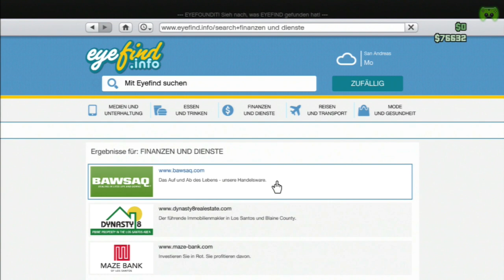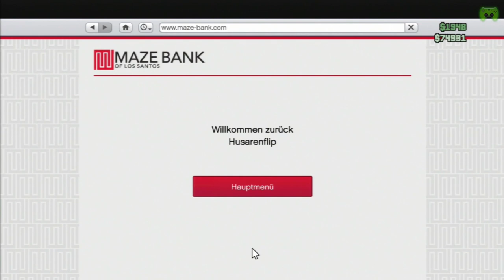GTA ONLINE # 34 - Probleme am Pier «» Let's Play Grand Theft Auto Online | HD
Gameplay von GTA Online.

~Together~Grand Theft Auto Online~Piet~Brammen~Chris~